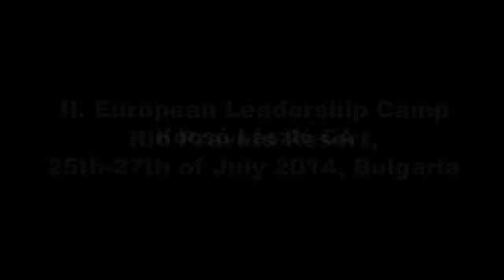Hogyan motiváld üzlettársaidat? - Kócsó László előadása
2014. nyarán a bulgáriai DXN vezetőképző táborban Kócsó László CA a már regisztrált üzlettársak motiválásáról tartott előadást.